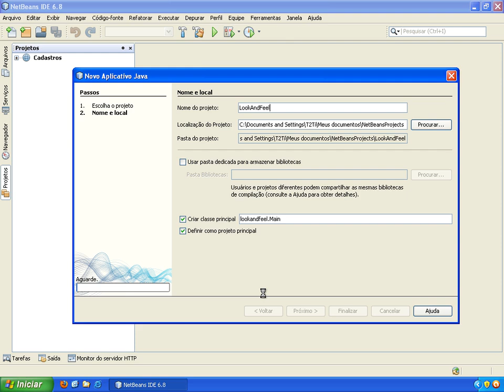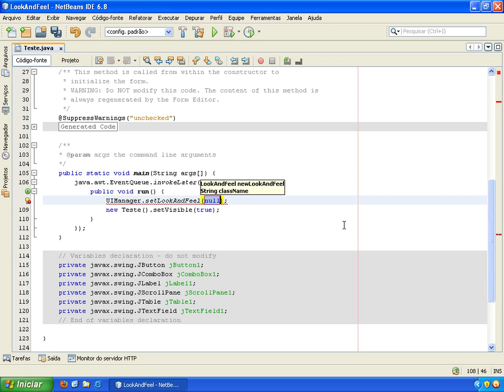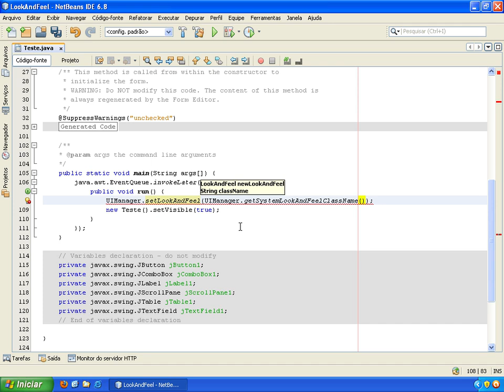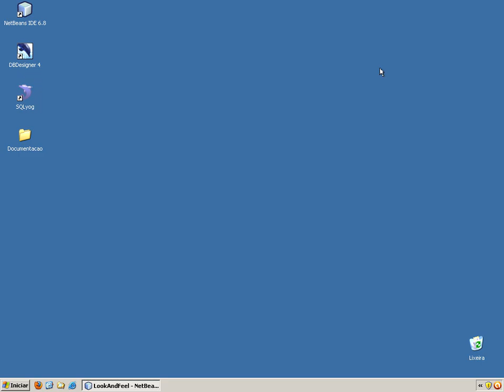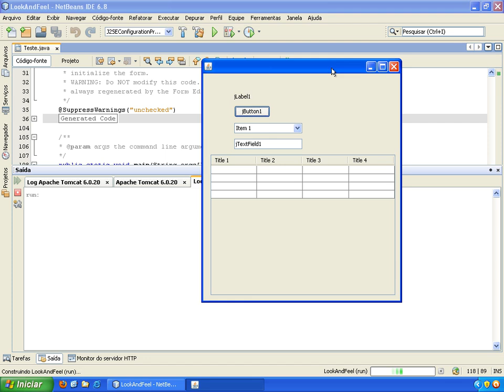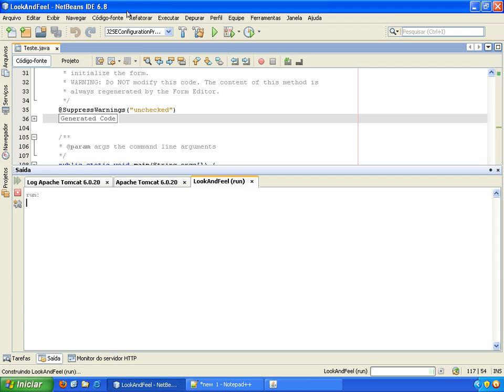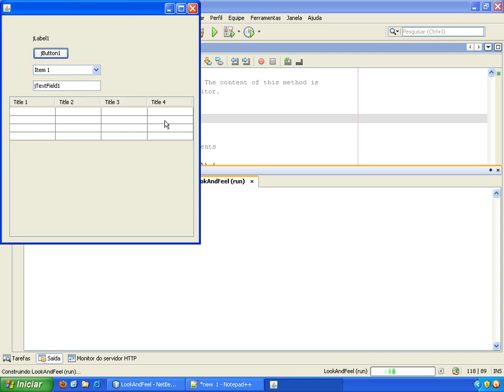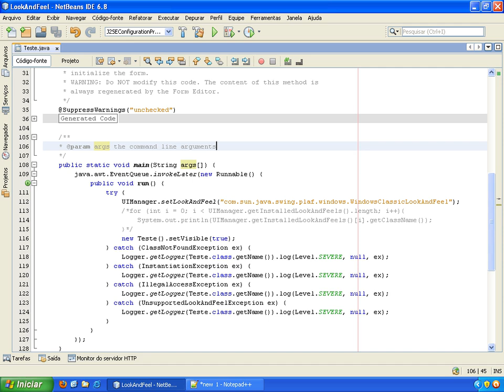T2Ti ERP - Java - Look And Feel - Video Aula 01 - Look And Feels padrões do Java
Neste curso é mostrado como alterar o Look And Feel da aplicação desenvolvida no Treinamento T2Ti ERP em Java.

Video Aula 01 - Look And Feels padrões do Java
Aqui são mostrados os LAFs já instalados no Java.

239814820